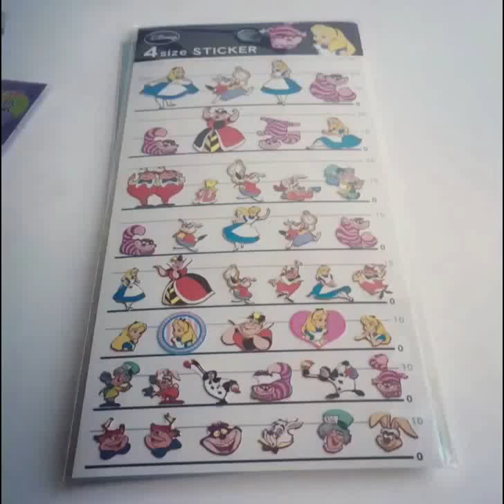Alice In Wonderland Stickers